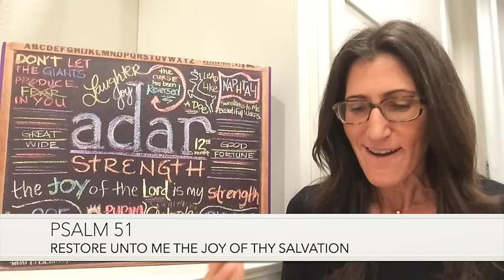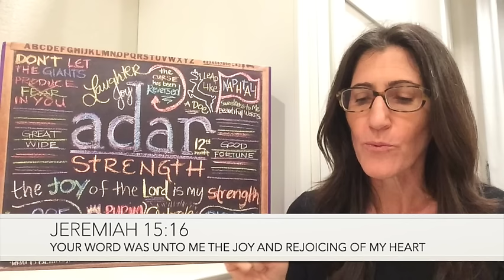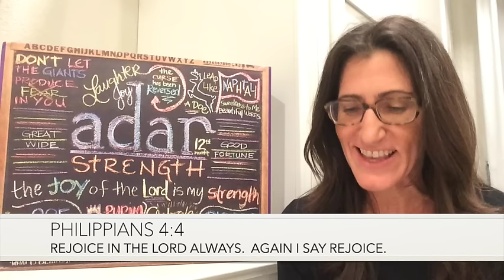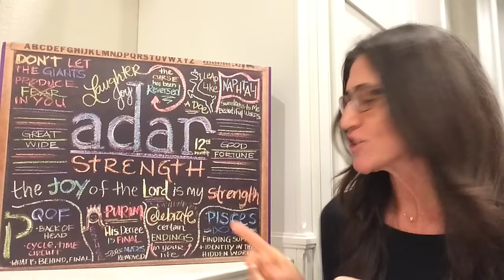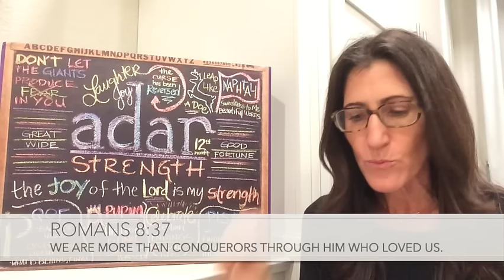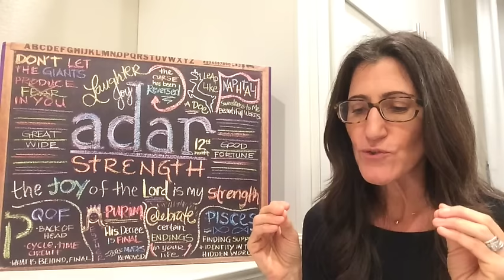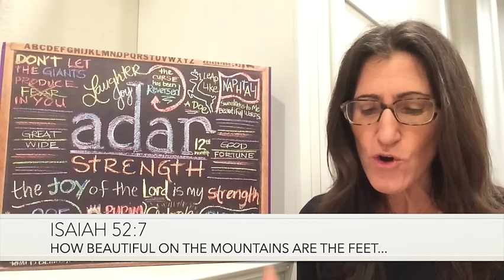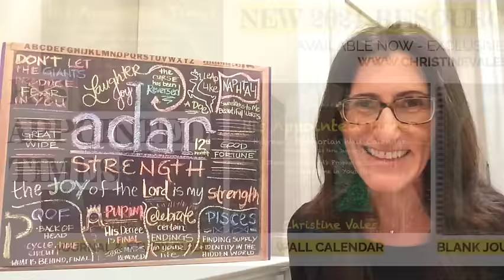2nd Adar 5784 Chalkboard Teaching by Christine Vales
Join in on the discovery of God's prophetic calendar and watch His prophetic timing and great love for you unfold in real-time in your life!

These chalkboard and other video teachings are the companion lessons connected to “His Appointed Times- Hebrew/Gregorian Calendar /Journal & Study Guide” by Christine Vales.  Learn more about this resource here...

To get these and other teachings on His prophetic calendar directly in your inbox by joining Christine's mailing list and never miss an update!

If you have been blessed by this teaching- let joy be your barometer in giving and considering sowing a seed into Christine Vales Ministries here...